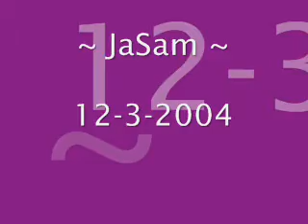~ JaSam Chronicles 114 ~